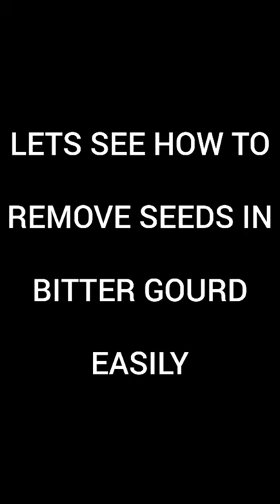HOW TO REDUCE BITTERNESS IN BITTER GOURD | EASY WAY | REMOVE SEEDS | Hot&Cold Recipes |#17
WELCOME TO HOT&COLD RECIPES

How To Remove Bitter Gourd Seeds Easily
How To Reduce Bitterness In Bitter Gourd Easy Method
How To remove Seeds In Bitter Melon
How To Reduce Bitterness In Bitter Melon

Easy Way To Remove Seeds In Bitter Gourd
Easy Way To Reduce Bitterness In Bitter Gourd
Bitter Gourd Recipe
Bitter Melon Recipe
Remove Bitterness In Bitter Melon
Remove Bitterness In Bitter Gourd
Easy Method
Tips And Tricks
Simple Way To Remove Bitterness In Bitter Melon
Vegetable Revipe
Bitter Gourd
Bitter Melon

HOT&COLD RECIPES

ONE POT RECIPES